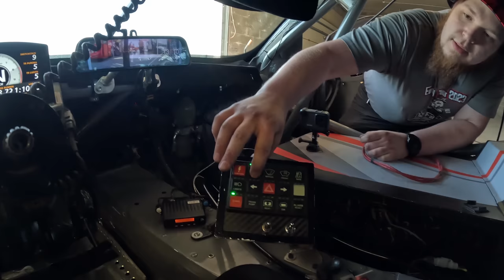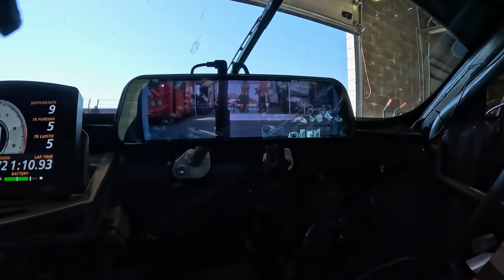Sõbrad Soomest Porsche ringil rajarekordite jahil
Elame kaasa sõpradele Soomest kes tulid Porsche ringile rajarekordi sihiga. Mehed on Euroopa tuuril sarnase sihiga ka teiste radade suhtes. Viskame kerge pilgu peale mis masin on nende Audi R8 nimega Fat Cat ja naudime niisama rajaäärset atmosfääri.